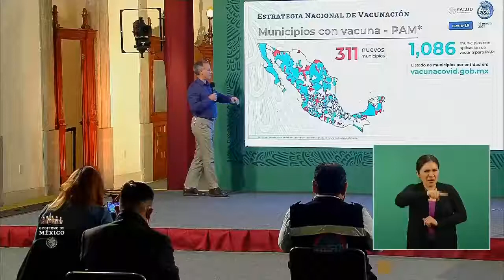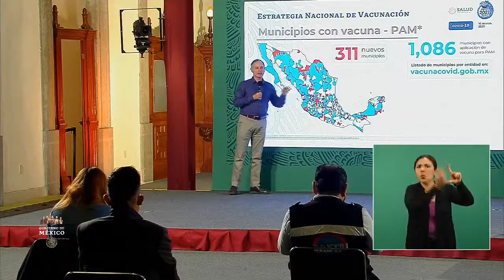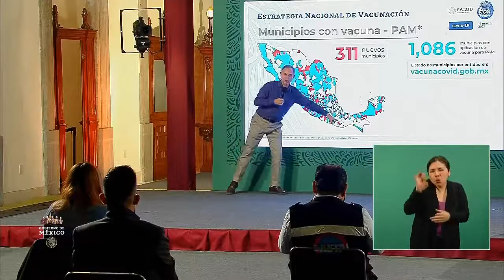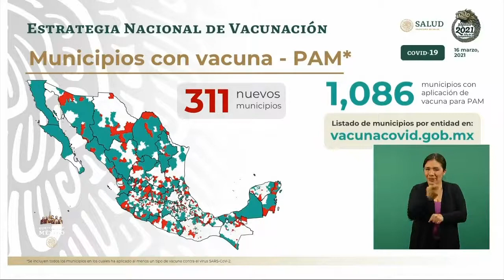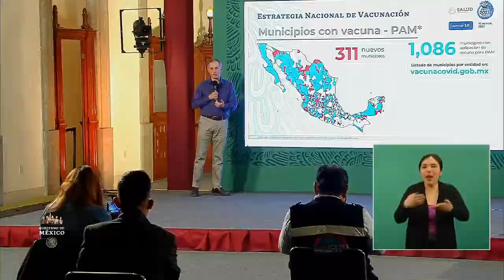Municipios con aplicación de vacuna COVID19 para PAM al 18 marzo 2021